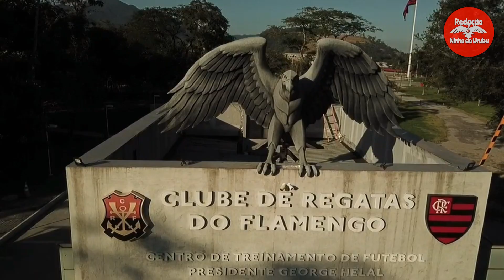😨 É OFICIAL! 🚨🚨 CONFIRMOU! ✅ AGORA NINGUÉM MAIS VAI SEGURAR O FLAMENGO! NOTÍCIAS DO FLAMENGO HOJE 🔴⚫